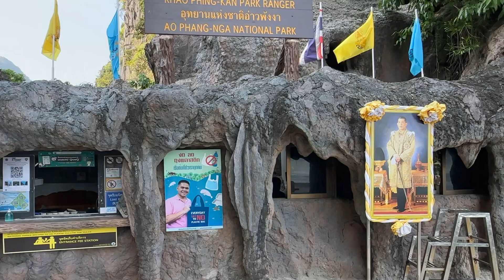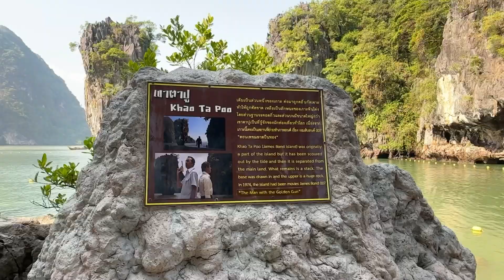JAMES BOND Island Tour | Luxury Cruise (SEANERY) | Phuket Thailand. 🇹🇭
This was an amazing luxury boat-delicious food and well organized and managed. Definitely recommend and would take again.

ALL GEAR USED TO FILM THIS VIDEO:
Camera: Filmed with iPhone 14 Pro 1080p HD at 60 fps
Gimbal: Zhiyun Smooth 5